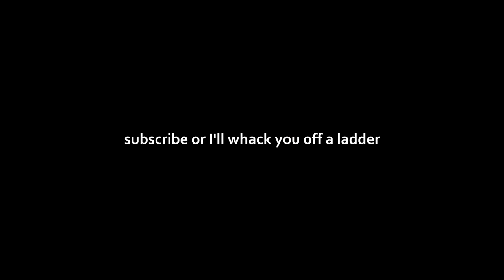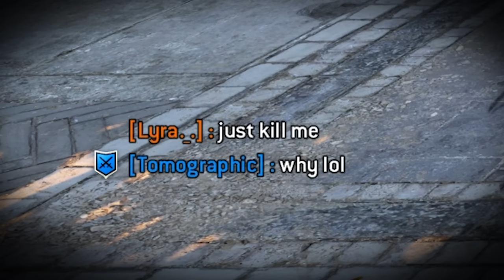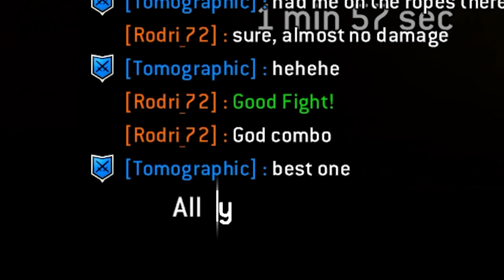FOR HONOR is absolutely BRUTAL now...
I had the brilliant idea to jump back into For Honor many years after the last time I played! People are insanely good at this game but I couldn't tell if they loved or hated it. Now I understand... It's both.

Enter the chaos of war as a bold Knight, a brutal Viking, or a deadly Samurai and carve a path of destruction through an intense, believable battlefield in For Honor.

▶ FOR HONOR is absolutely BRUTAL in 2024